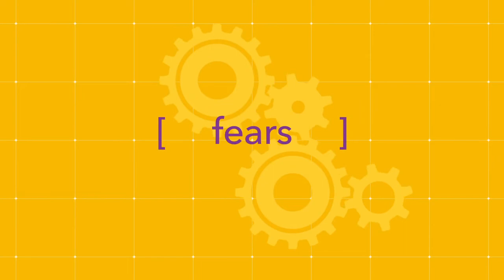What is MoneyGuidePro®? How can you benefit from it? | Tan Phan, MSFP, CFP®